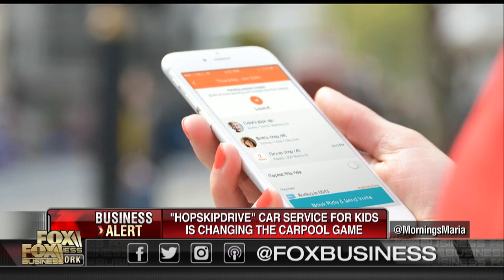Car service for kids that is changing the carpool game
FBN's Hillary Vaughn talks to HopSkipDrive CEO Joanna McFarland about the new car service for kids.